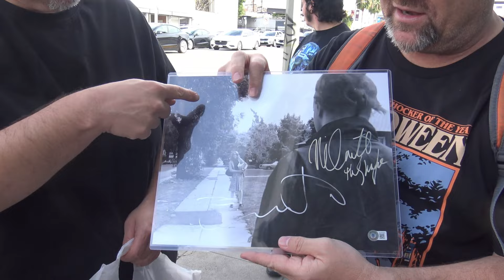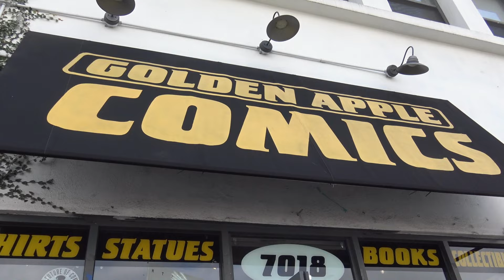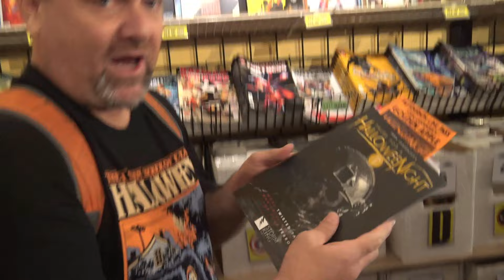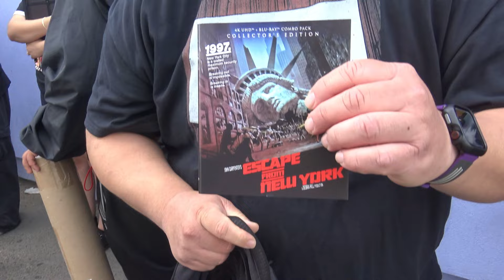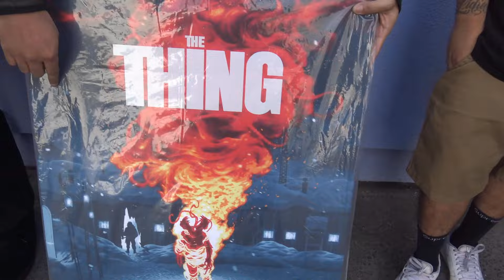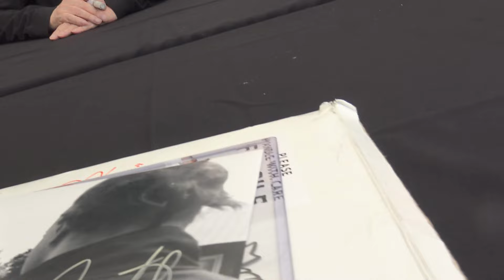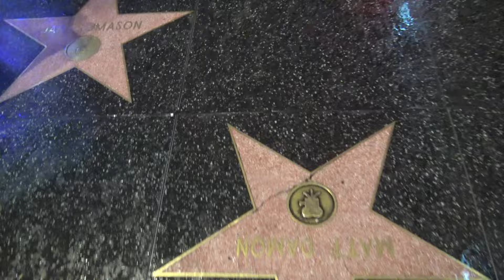I met John Carpenter! The Golden Apple Comics 2022 'Tales For A Halloween Night' Signing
I got to meet John Carpenter for the second time!  He autographed 2 super cool items of mine & I got a signed copy of his new comic book - Tales For A Halloween Night Volume 8 - with the EXCLUISIVE Golden Apple Comics Cover Art!

HUGE THANKS TO OUR CHANNEL MEMBERS!
OPTIMAL GAINZ PHILZ 1.Antonis Andriotis
ORDER OF GREAT PHILZ 1. balser77 2. Ray Marquez 3. Ones Customs Figures 4. Bruce Wayne 5. bnchile 6. Josh Boyd 7. Shawn Fleming 8. Shawn 9. Killa Carebear 10. HowWeird KM 11. The Wicked Network 12. Vector Victor 13. Nokterno 14. Ruben Villa 15. Jesse Torres 16. xAmyCakeyx 17. Master Chaos 18. Indrid Cold 19. pro retro hunter 20. The Monkey 21. halozfinest88 22. james hupp massia

Fluffy's Links...

I got this super cool artwork from Movie Palette!  Mine is from the movie The Shining, but they have thousands of movies to choose from!